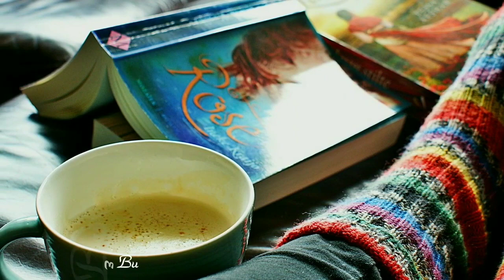DiscoBonus, DJ Ikonnikov RMX - Fire of Love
Song : Fire of Love

Video editor / Upload : Be Bu
Images : Photo google